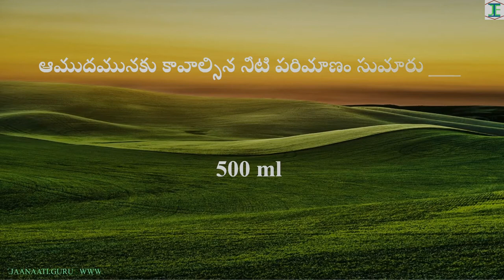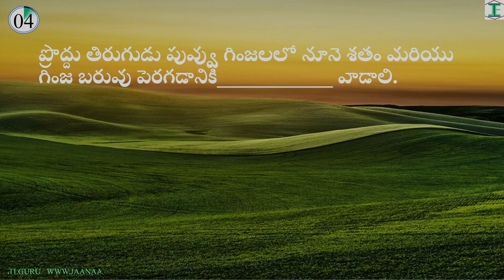Bits on Castor and Sunflower for Agricet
In this Video we will have Important Bits on Castor and Sunflower for Agricet from Crop Production - II